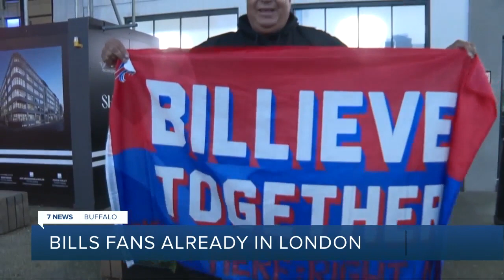'It's a place that's very similar to Buffalo': WNY ex-pats bring Bills Mafia spirit across the pond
For members of Bills Mafia in London, home is at The Fitzrovia Belle on Tottenham Court Road, and it's anything but quiet.